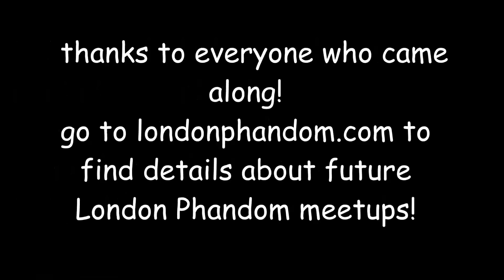LONDON PHANDOM MEETUP 2016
LIST OF ALL THE PEOPLE WHO SIGNED THE ATTENCE BOOK (will be updated)

Song: 'The Days' by Avicii

YouTube.com/Brycewoode